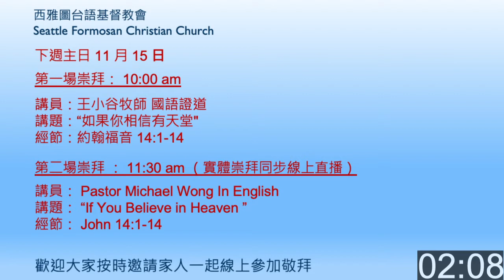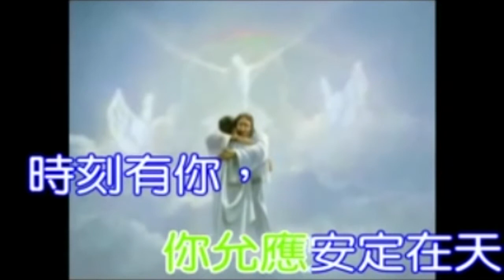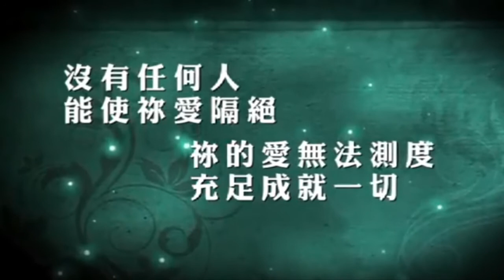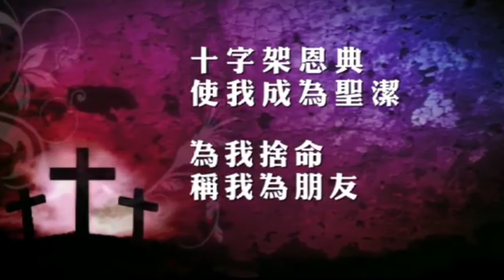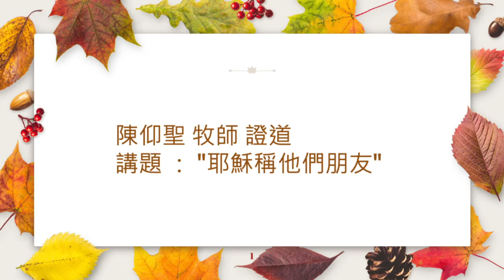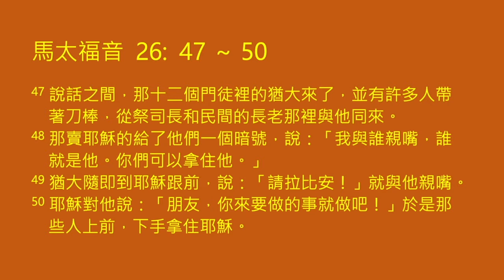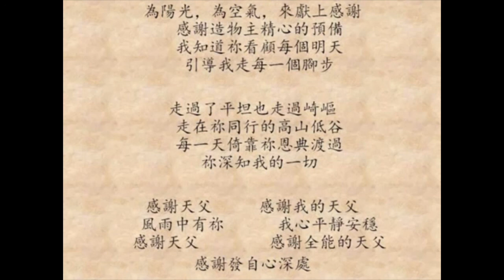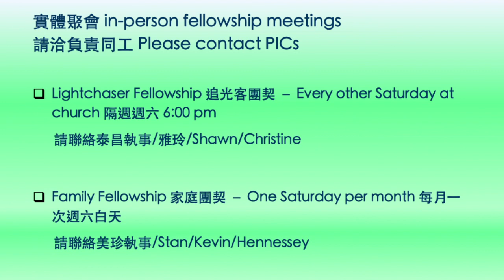“耶穌稱他們朋友” （台語）20201108 第一場主日崇拜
講員：陳仰聖牧師 台語證道
經節：約翰福音 11:11-16; 馬太福音 26:47-50